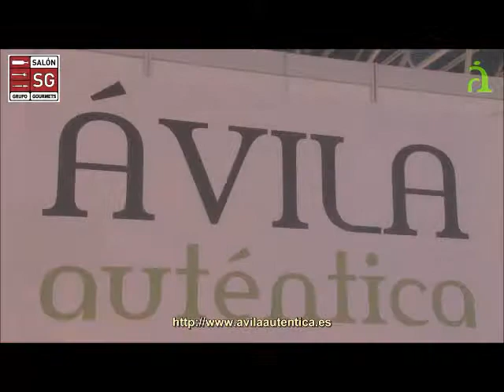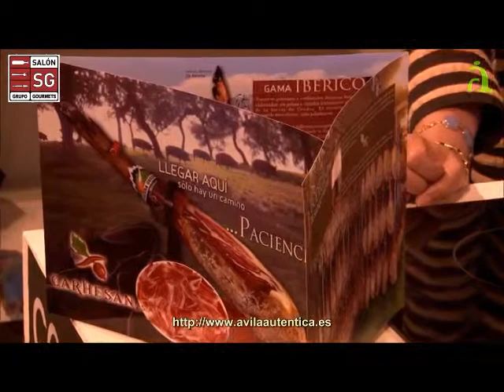Show Cooking Salón del Gourmet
Os presentamos un vídeo con el resúmen de los show cooking realizados con productos gastronómicos de Ávila y  celebrados en el stand de Ávila Auténtica en el Salón dle Gourmet celebrado este año. ¡Disfrutadlo!